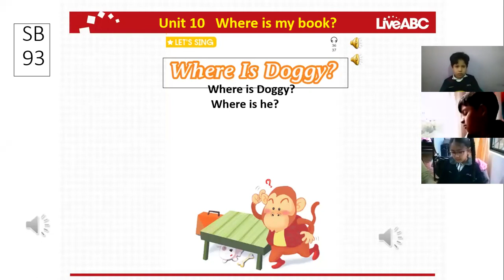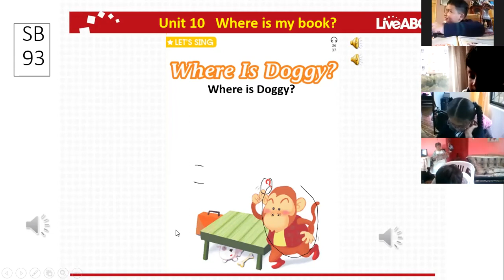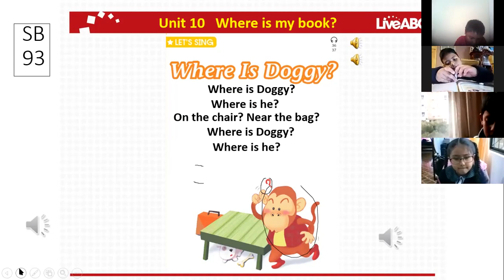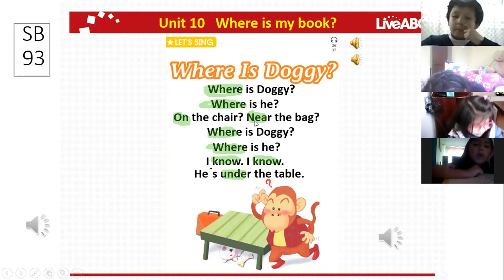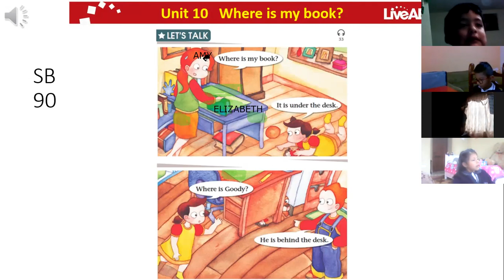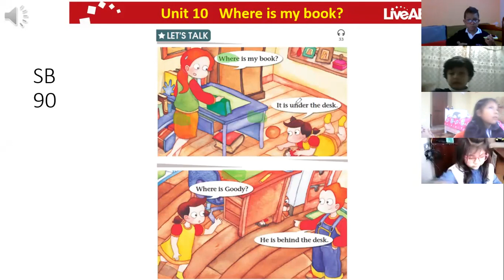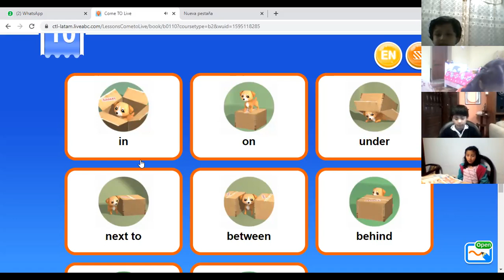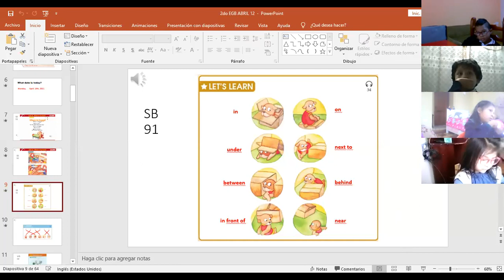2EGB INGLES EFREN 19ABR2021